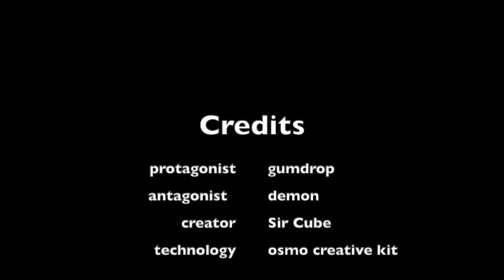Strawberry Thief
the demon stole the strawberry